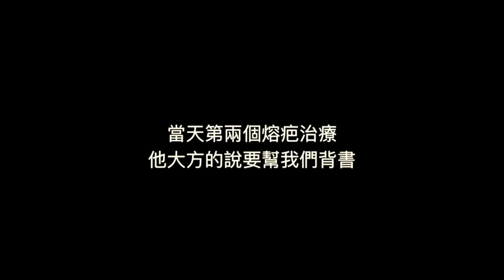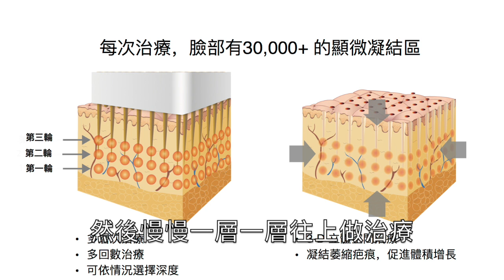嚴重凹痘疤的進階治療方式！多層次熔疤術給您意想不到的效果！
嚴重型凹痘疤是很難治療的，多層次熔疤術的複合式痘疤治療對嚴重凹痘疤很有效果！痘疤不是只有皮表上看到一個一個的凹洞，表皮底下才是痘疤所在，那裡才是痘疤治療的重點！

兩個病人來做第二次多層次熔疤術！

感謝這兩位病人，很大方的入鏡讓我們放在網路上。

多層次熔疤術對我來說是一個小手術，因為需要做到很廣泛的局部麻醉。

整個治療時間約45分鍾。

雖然會有腫脹期與修復期一至二週，但是對每一個被治療過的病人都覺得相當值得。

我一直強調一個觀念，痘疤絕對不是只有皮表上看到一個凹洞一個凹洞的東西。

表皮底下是大量疤痕的所在地，那個地方才是最需要治療的！

之後會有越來越的痘疤治療觀念會從皮膚底層治療出來，一種由裡面治療到外面的概念。